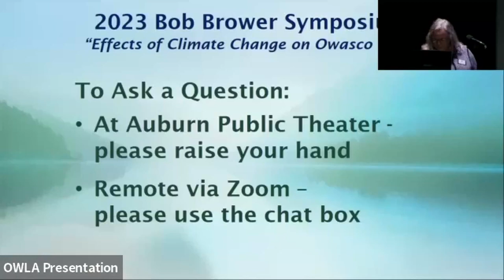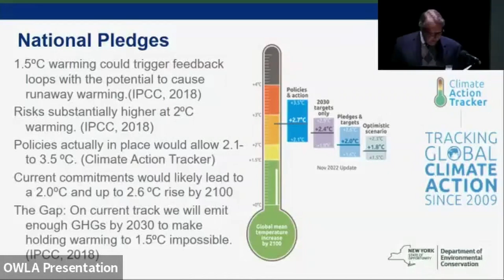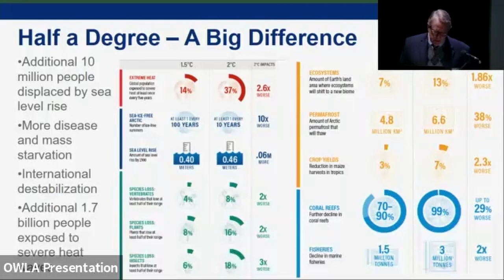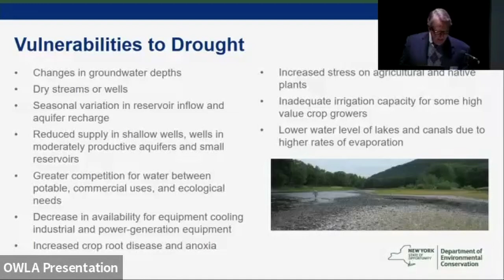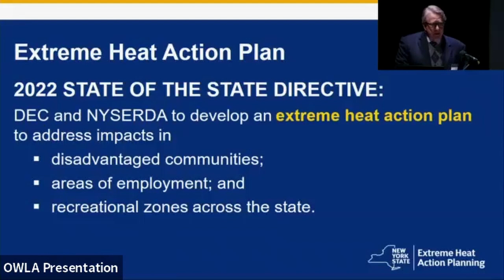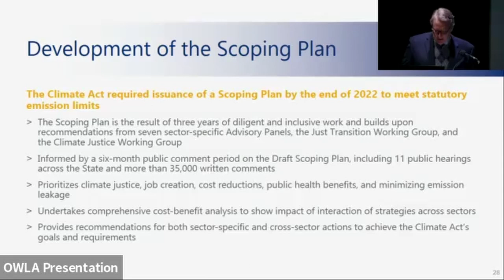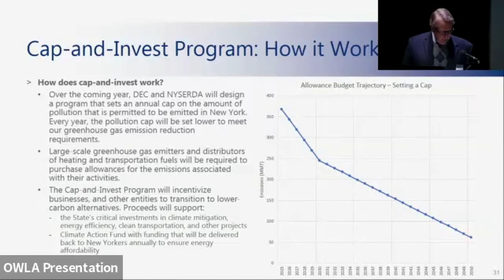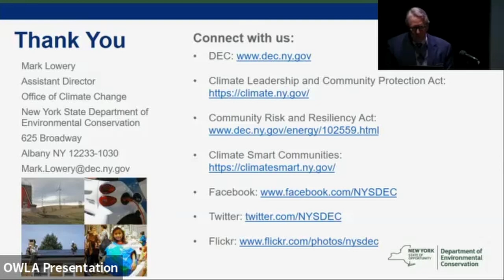02 Mark Lowery